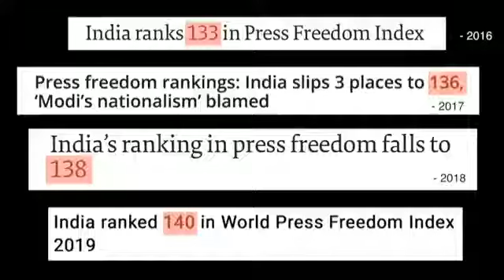The best reporting from Godi Media ever.his will bring tears in ur eyes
The best reporting from Godi Media ever.
This will bring tears in ur eyes
(when u break ur cellphone after watching this S#IT)